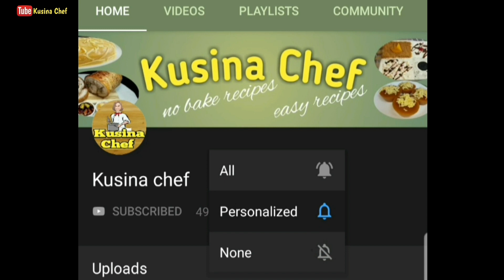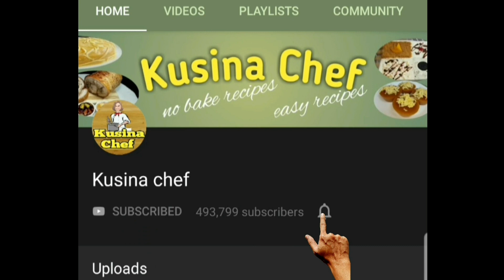No oven Pineapple Pie Bakery Style | How to make pineapple pie | No oven Pie (without oven recipe)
Dough ingredients:

2 cups all purpose flour(extra for kneading)
4 tbsp powdered milk
4 tbsp white sugar
1/2 tsp salt
1 tsp baking powder
3/4 cup water
1/3 cup shortening(lard)

Pineapple Filling:

4 tsp instant pineapple powdered juice
1/2 cup pineapple(canned)
1 1/3 cup white sugar
1 3/4 cups cornstarch
1 tbsp banana essence
1/2 tsp egg yellow food color
5 cups water

Egg wash:

1 small egg
1/8 cup water
2 tsp egg yellow food color

Dough Procedure:

1) Combine all purpose flour, powdered milk, sugar, baking powder, salt, shortening and water
2) Knead dough for 2-3 min. onto the lightly floured counter top
3) Cut dough into 2 equal parts
4) Roll out dough
5) Dust with flour and flour
6) Transfer dough into the pan
7) Cut excess dough
8) Prick the dough
9) Roll out dough for the pie cover. Set aside

Filling procedure:
1) Dissolve cornstarch in 2 cups water and set aside
2) Combine the remaining water, sugar, pineapple powder, food color, banana essence and crushed pineapples
3) Bring to a boil
4) Add dissolved cornstarch and stir constantly until thickened

Assemble:

1) Spread filling onto the dough
2) Cover with rolled out dough and tuck in excess dough
3) Apply egg wash and prick the dough
4) Pre-heat improvised oven over high heat for 15-20min.
5) Cover and cook for 45-60 min. over med low heat
6) Cool pie completely and cut into desired size